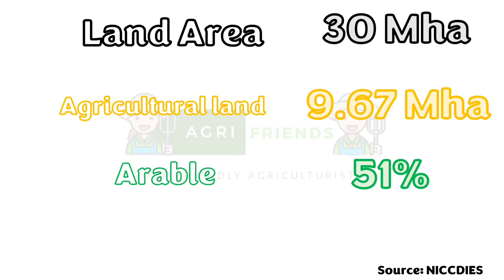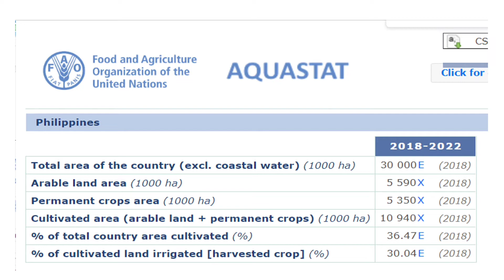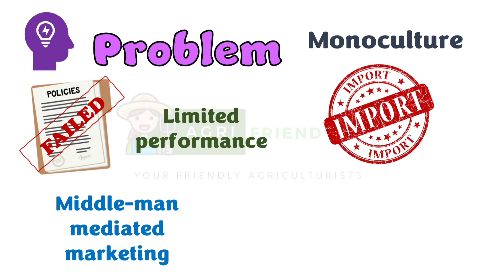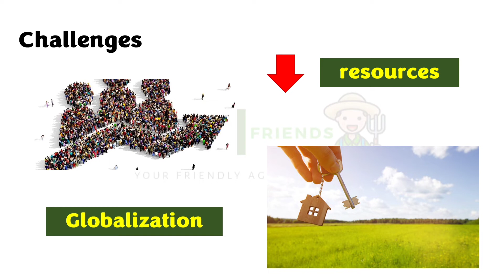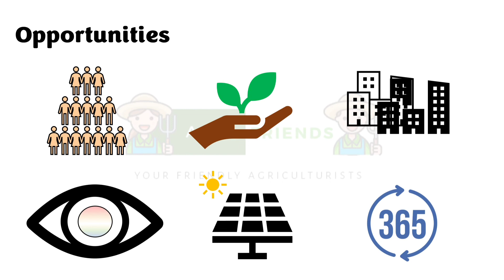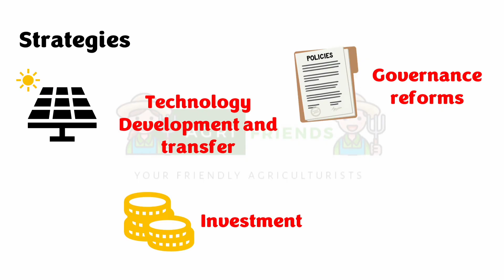Crop Science | State of Philippine Agriculture